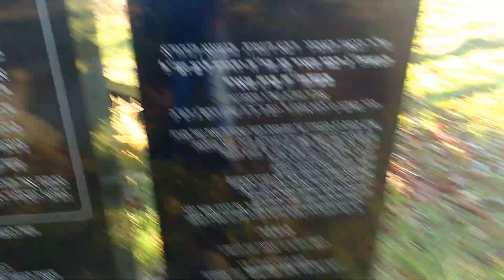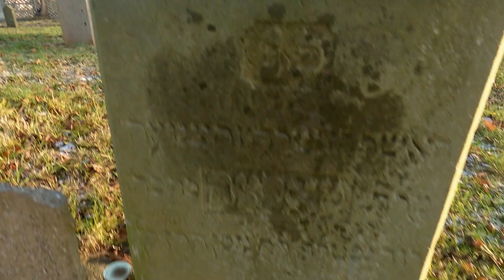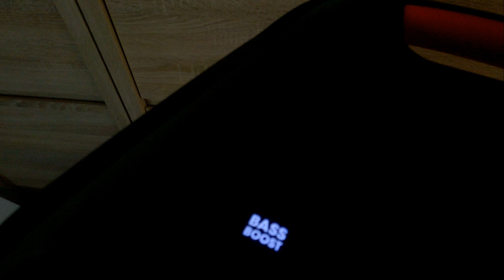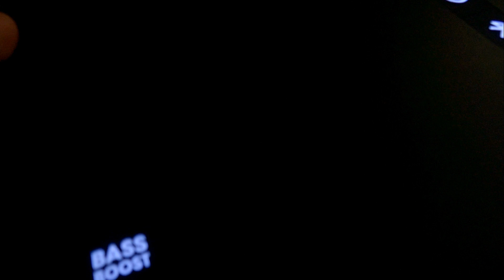VLOG #2 CMENTARZ ŻYDOWSKI. I CO DOSTAŁEM POD CHOINKĘ?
jeśli się spodobało zostaw lika i Subika😀